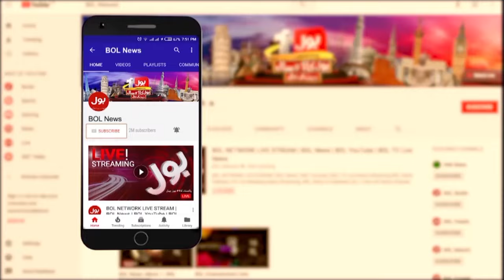Utility Stores Closed In Pakistan | Who Is Responsible For This ? | Ali Aftab Told EveryThing